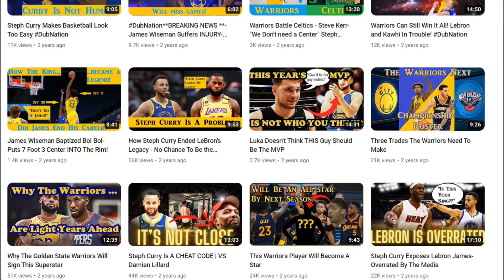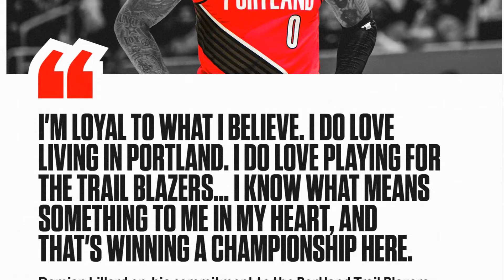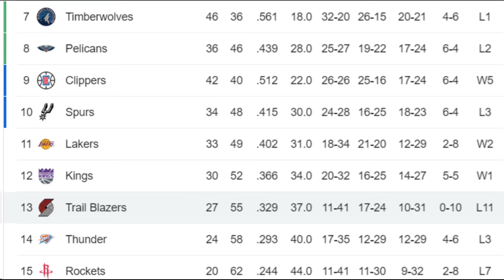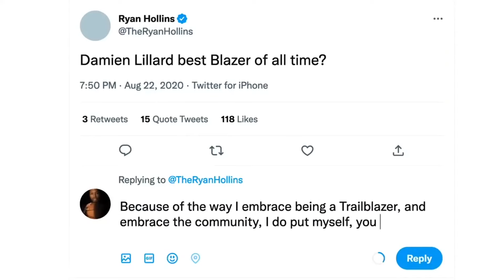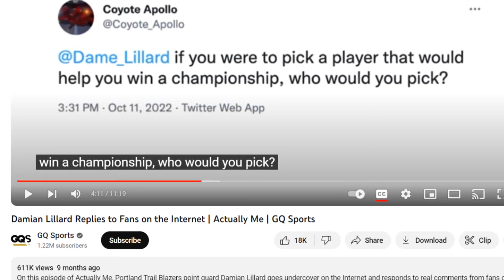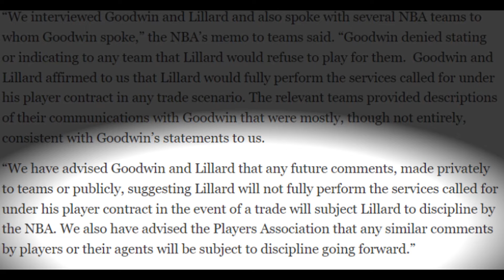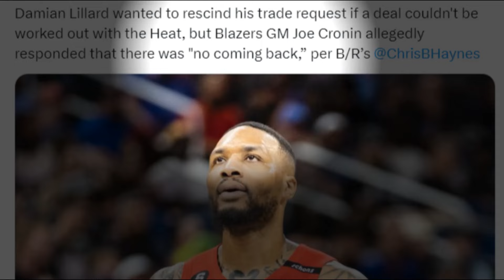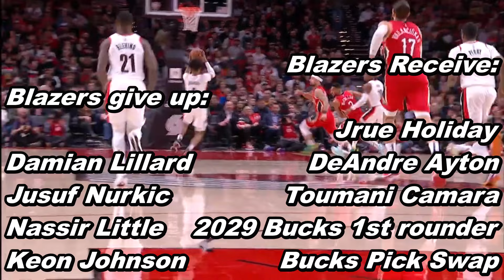The Truth Behind The Blazers Trading Damian Lillard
Damian Lillard is traded from the Portland Trailblazers to the Milwaukee Bucks after 11 years. Jrue Holiday is traded to the Celtics. Blazers General Manager Joe Cronin had told Damian Lillard he didn't want him back on the team.